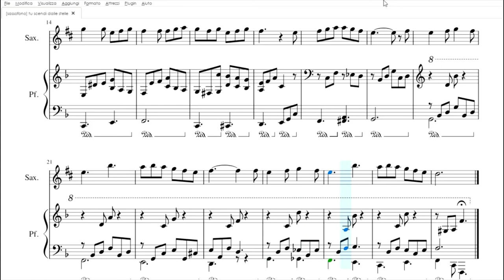Tu Scendi dalle Stelle | spartito gratis per sassofono